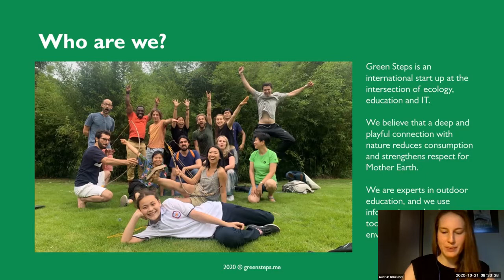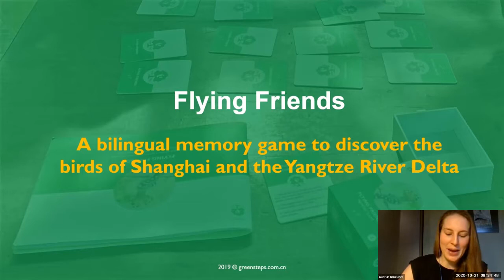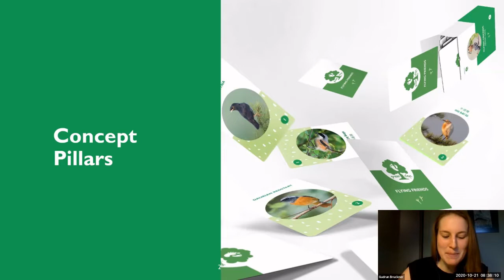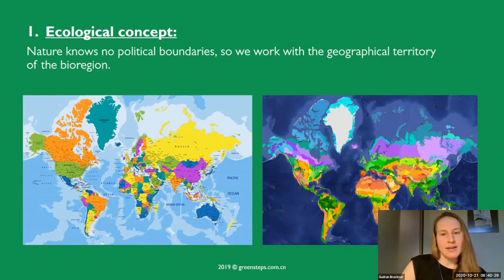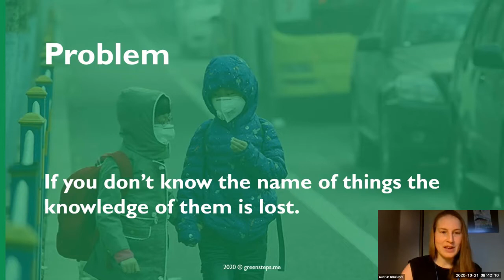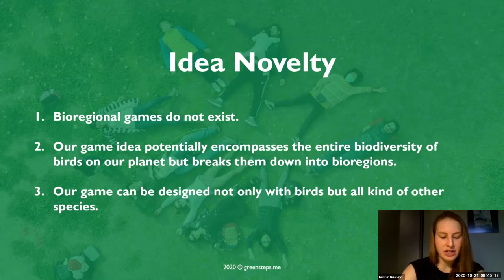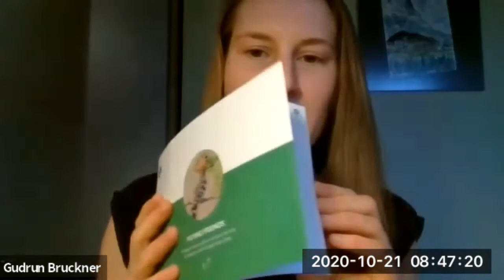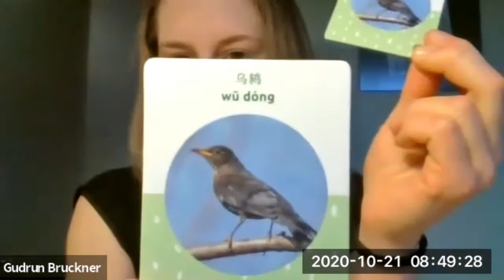How traditional games can create bioregional identities – Gudrun Bruckner, China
Gudrun Bruckner from "Green Steps" presents games for children, that teaches them to identify local flora and fauna thus connecting to the nature.